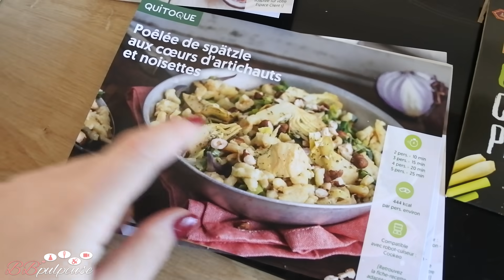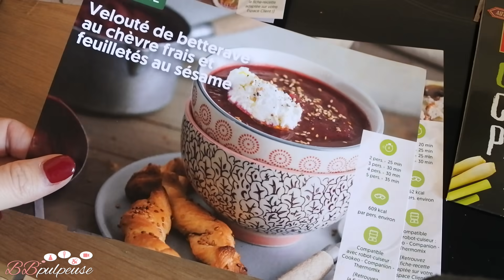[. VLOG .] On immortalise la grossesse !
On se retrouve aujourd'hui pour une vidéo VLOG, une journée avec nous ! J'espère que ce genre de vidéos vous plaît, si c'est le cas n'hésitez pas à me dire j'en filmerai d'autres !!!

Gros bisous à tous et j'attends vos retours !

La plateforme est compatible avec TOUTES les poussettes !
-20% actuellement sur tous les accessoires pendant les Soldes !

Pour continuer à me suivre sur facebook voici le lien de ma page Facebook

• Promotions "privées" avec Shopmium ?
Cette application mobile que j'utilise quotidiennement pour profiter d'un max de promotions quand je fais mes courses en grandes surfaces. Profitez d'ailleurs d'1 paquet de M&M's qui vous est OFFERTE dès la première utilisation de Shopmium grâce au code suivant : 4in7p
Le principe est simple comme bonjour : regardez les produits disponibles dans l'application, trouvez-les dans le magasin (grandes surfaces principalement, la liste est indiquée sous le descriptif du produit), scannez leur code-barre pour être sûr de ne pas vous tromper de produit, payez-le intégralement comme à votre habitude en caisse avec tous vos autres articles. Arrivé à la maison, ouvrez l'application Shopmium (Android ► ou iOS ►), puis demandez le remboursement, scannez votre ticket de caisse, et vous êtes remboursé sur CB ou PayPal sous 4 à 5 jours. Et voili voilou !

• CashBack iGraal pour gagner de l'argent lors de vos commandes, gagner 10€ à l'inscription au lieu de 3€ avec ce lien

En tant que créatrice de contenu, j'ai une entreprise qui me permet d'exercer ce métier, je dois donc vous le signaler mais ainsi le déclarer et donc payer des charges.
Pour votre information personnelle, nous ne pouvons cacher un partenariat ou un placement de produits c'est désormais un délit.

• Retrouvez tous les codes promos pour de nombreux sites sur mon blog